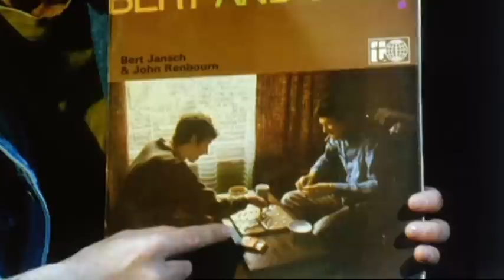Paper Houses Bert Jansch and John Renbourn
DVD ACOUSTIC ROUTES